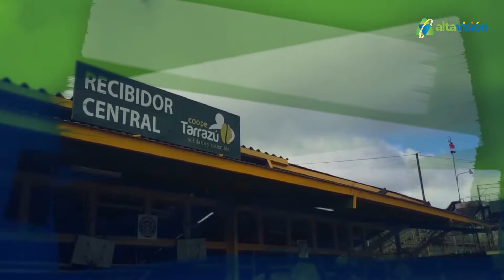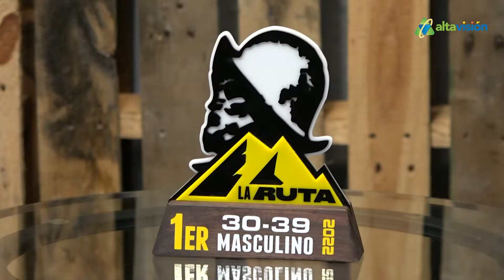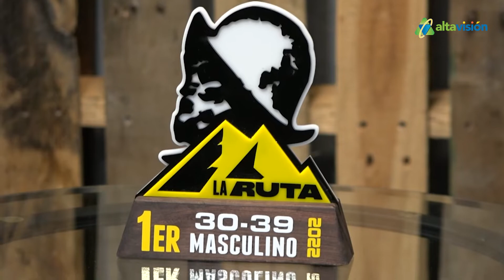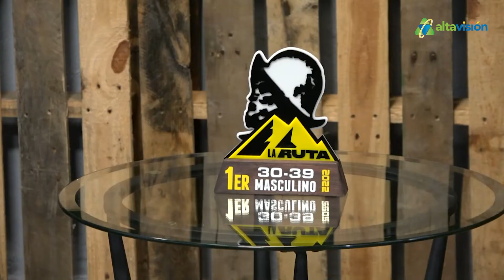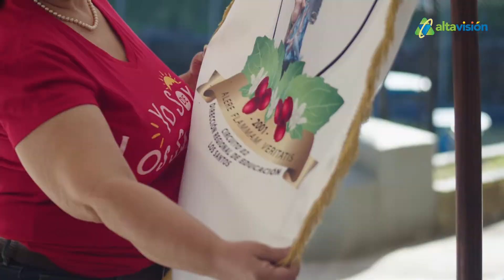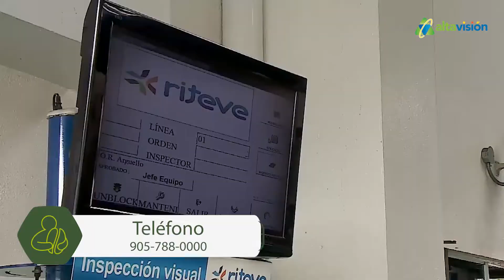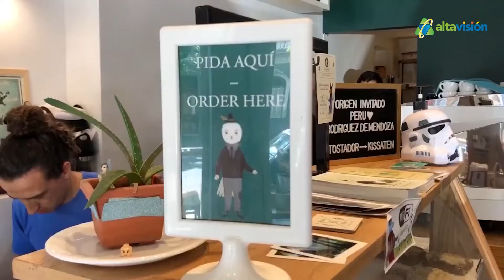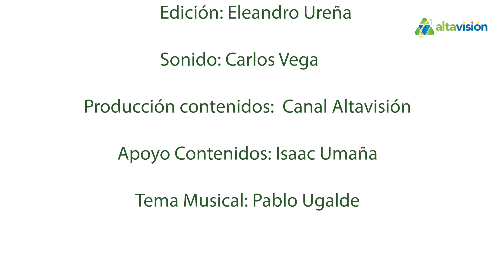PROGRAMA COOPETARRAZÚ HOY - RUTA LOS CONQUISTADORES - CANTONATO LEÓN CORTÉS